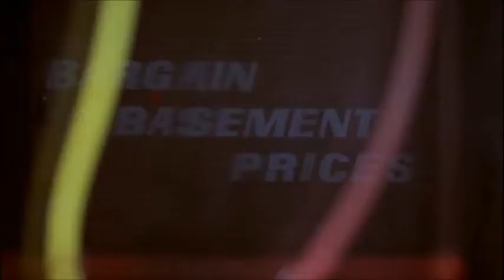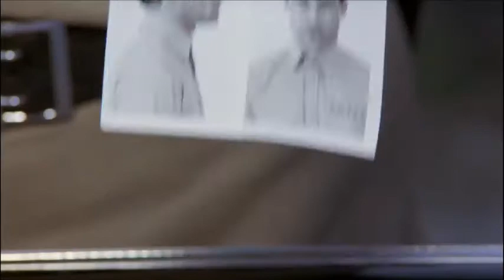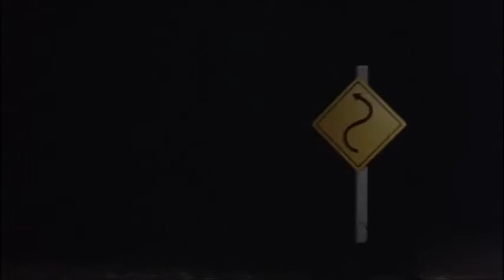Pee wee's Big Adventure ~ scene 6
Song by Psapp.